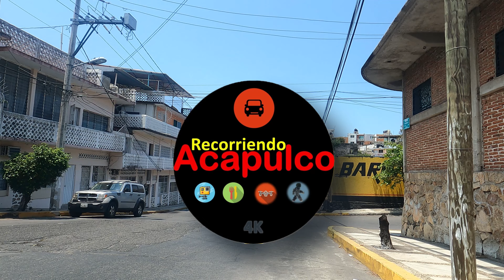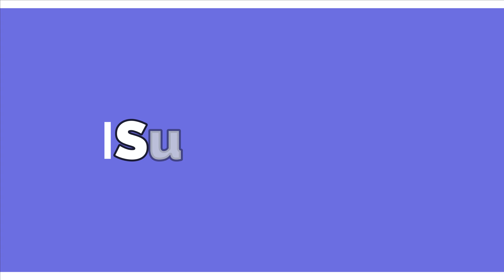Calles de la Progreso y el Mercado | Recorriendo Acapulco 2022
Saludos Amigos y Amigas!